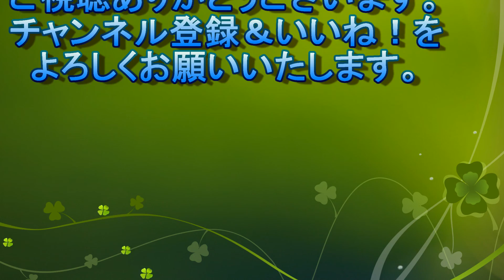dingy SUP wsf 2022/01/23＠検見川浜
風弱く波もなくてSUP、ディンギー日和でした。

ヘンデル：オラトリオ《マカベウスのユダ》第３幕 『見よ、勇者は帰る』
Georg Friedrich Handel：Judas Macabeus act3
"See the conquering Hero Comes"